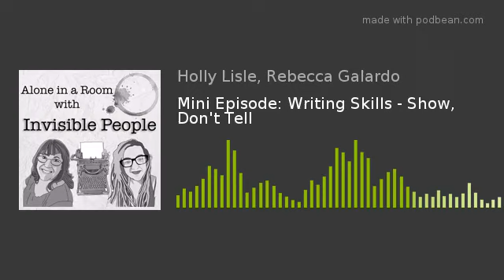Mini Episode: Writing Skills - Show, Don't Tell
This week we head back into the vault of Writing Skill Questions.
I, (host Rebecca Galardo) and Author/Teacher Holly Lisle discuss the advice often heard - and not so often explained - "Show, Don't Tell."
Holly walks us through the topic with examples and points out the important things to keep in mind, including her most important tip of all.
Questions or comments after the episode? Join us in the Podcast forum at hollyswritingclasses.com